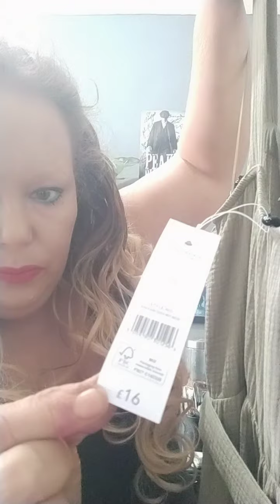parcel number 2 shein delivery